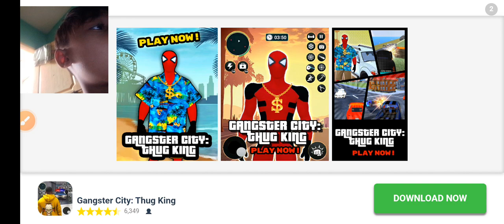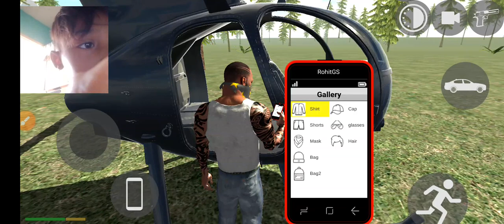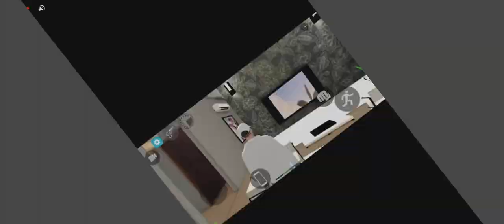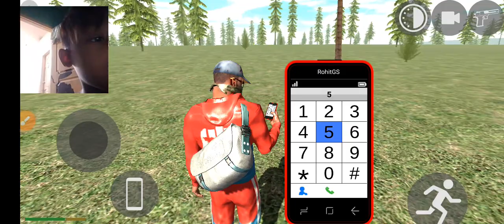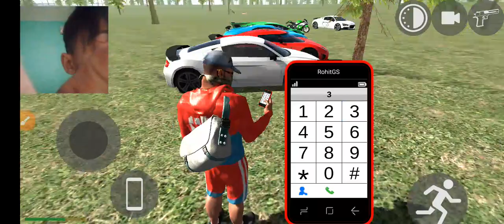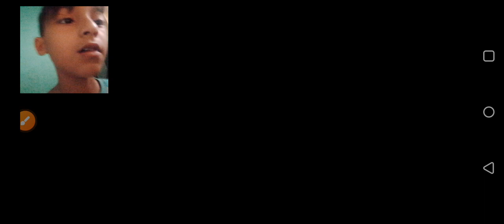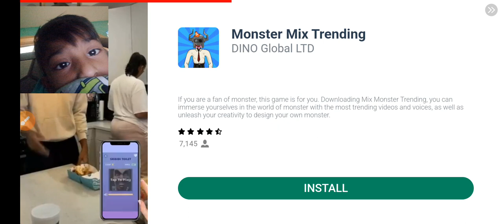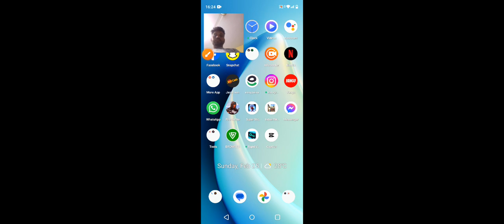Edwin Leon gamer is